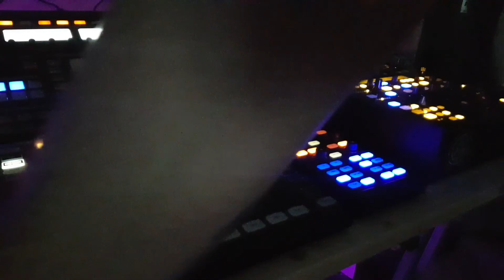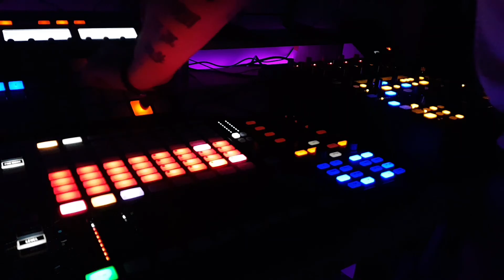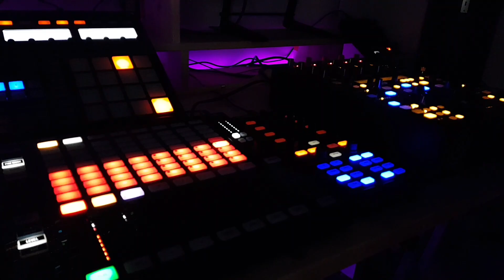Midnight Live techno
Thank you for following my channel and watching my videos.

Turn on the bell to inform you of the live stream.

Soon you will be able to visit my online store where you can find a good techno and tech house underground sound.

See also my other videos, rate a comment.